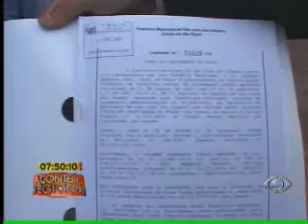Acontece Regional - 12/12/2011 - Parte 02